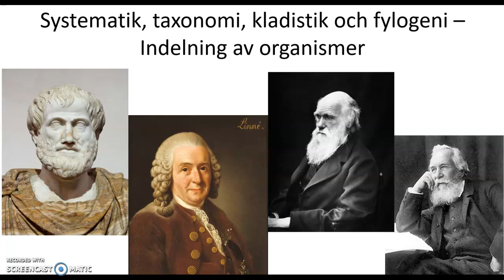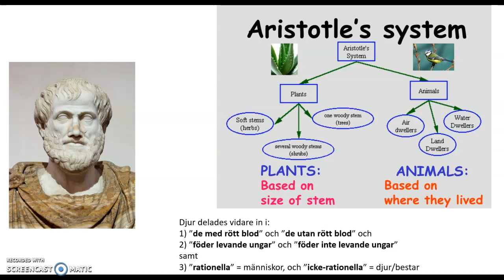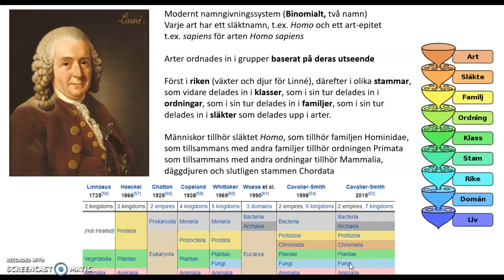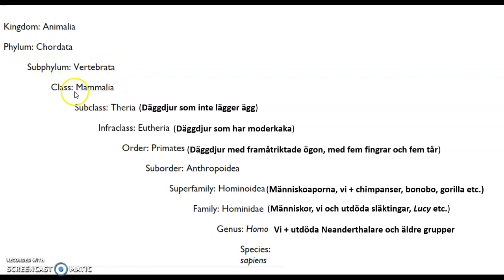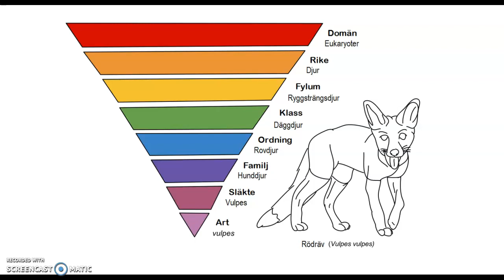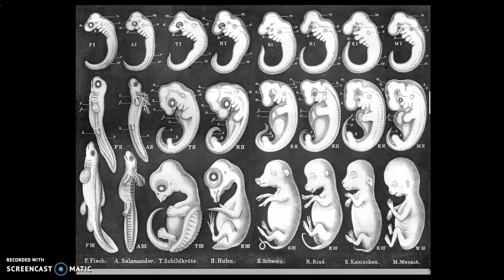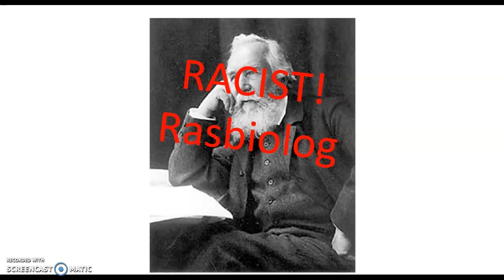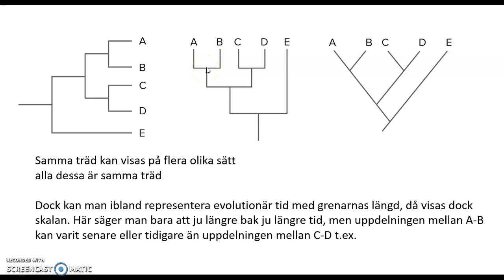Biologi 1, Taxonomi och fylogeni 1